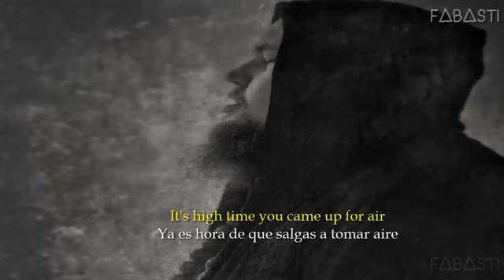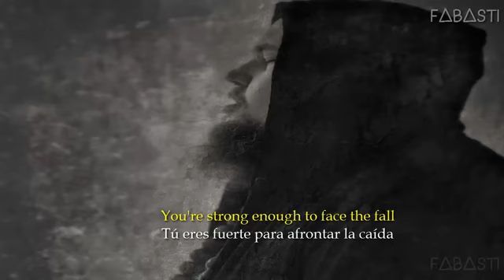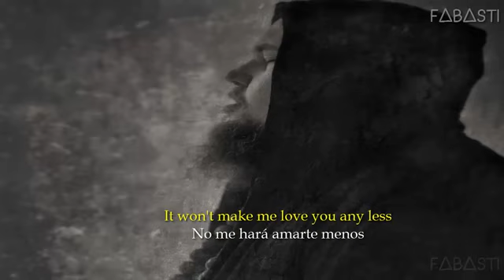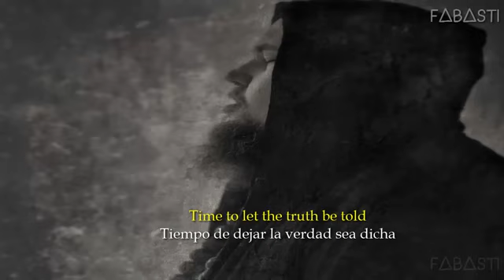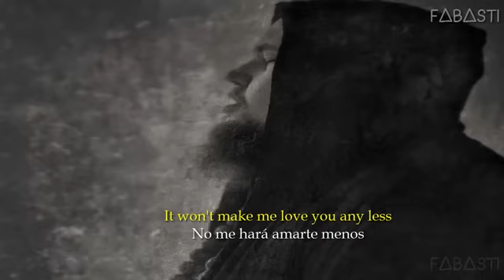Rag'N'Bone Man - Love you any less.